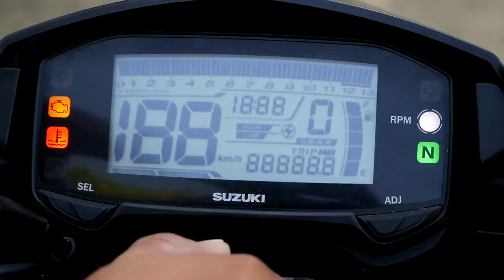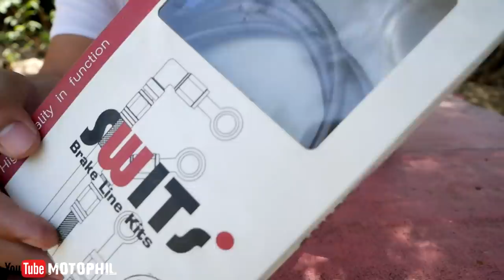50,000PHP Brembo Brake Components for my Raider 150 Fi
my gears
big camera: panasonic dmc-lumix g85
lens: panasonic lumix 12-60 mm f3.5 -5.6 kit lens
action camera: sjcam sj7star
tripod: qzsd q999